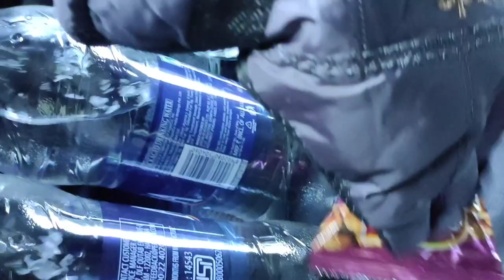Rohtang Pass Manali l Rohtang Manali l Rohtang Pass Tour l Manali Trip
Hi Everyone, in this video I will be sharing my Rohtang Pass travel vlog. We did lots of ice activities and adventures sports and had lots of fun. So, do watch the vlog and enjoy.